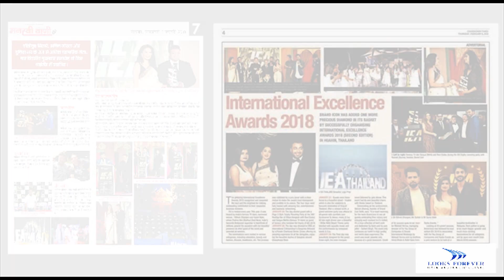IEA Awards, Thailand, 2018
Mr.Sachin Goel, Founder, Looks Forever Hair Aesthetic Clinic, honoured by "Best Hair Replacement Clinic in Delhi/NCR" at IEA Awards, 2018, Thailand.

The Award is Presented by Bollywood Celebrity Padma Shree Mrs.Madhuri Dixit - Nene, in the presence of Business Leaders from round the Globe.

Interview of Mr.Sachin Goel, at International Excellence Award,2018, Thailand. Launching Franchise Programme.

Explore & Establish well known Hair Replacement Clinic Franchisee of Looks Forever Hair Aesthetic Clinic. Applications invited for Franchise Programme. Start your Hair Replacement Clinic
Franchisee Business today.